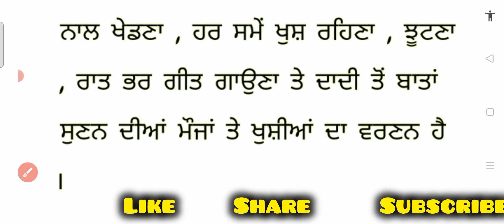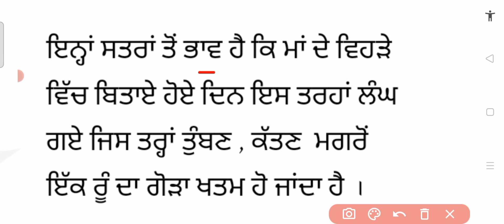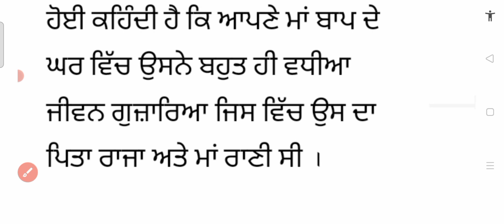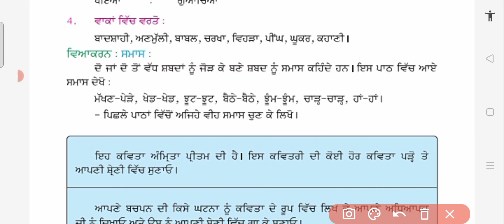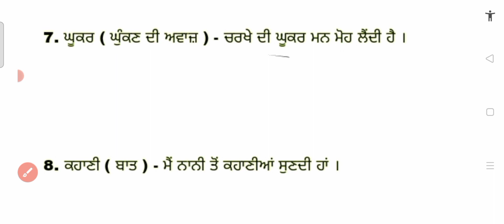Class 8 Punjabi chapter 19 Amri da vihra Question Answers exp ਅੰਮੜੀ ਦਾ ਵਿਹੜਾ studio yt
class 8 Punjabi chapter 19 question and answer
class 8 Punjabi lesson 19 question and answer
8th class Punjabi lesson 19 ਅੰਮੜੀ ਦਾ ਵਿਹੜਾ question and answers
8th class Punjabi chapter 19 Amdi da veda question and answers
8th class Punjabi chapter 19 Amdi da veda question answers solution
Topic - Amri da vedha
chapter - 19
lesson - 19
question answers
solution